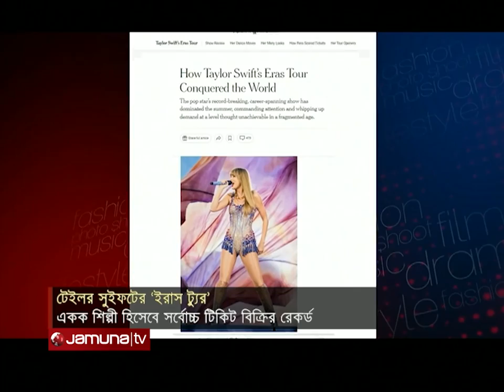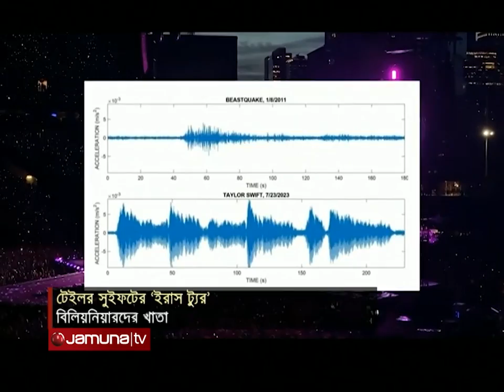টেইলর সুইফটের কনসার্টের জন্য ভূমিকম্প সৃষ্টি! | Taylor Swift | Jamuna Entertainment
১৭ মার্চ থেকে শুরু হয়েছে বিশ্বখ্যাত সংগীতশিল্পী টেইলর সুইফটের বহুল প্রতীক্ষিত ‘ইরাস ট্যুর’। চলবে আগামী বছরের ২৪ নভেম্বর পর্যন্ত। ইতোমধ্যেই তাঁর ট্যুরকে গ্র্যামি কর্তৃপক্ষ দিয়েছে কিংবদন্তির তকমা। ফলে গায়িকার বিশ্বব্যাপী অগুণিত ভক্তদের মধ্যে দেখা যাচ্ছে প্রিয় শিল্পী ও তাঁর ট্যুরকে ঘিরে তুমুল উন্মাদনা। এর মধ্যেই নানা কারণে খবরের শিরোনাম হচ্ছে তাঁর এই সংগীতসফর। বিস্তারিত প্রতিবেদনে।